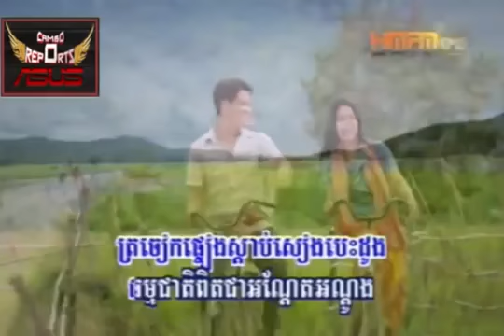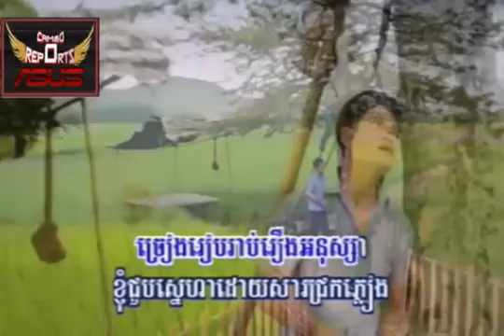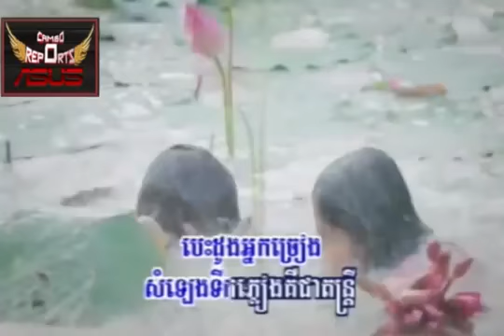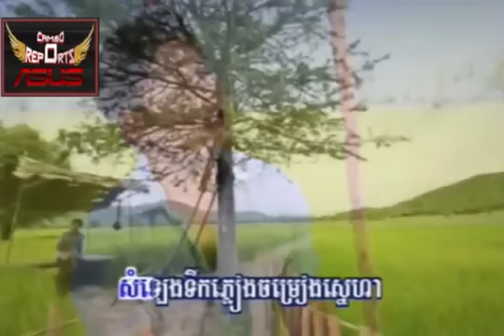Jrok pleang Karaoke,ជ្រកភ្លៀង ភ្លេងសុទ្ធ khmer karaoke sing along ព្រាប សុវត្ថិ YouTube